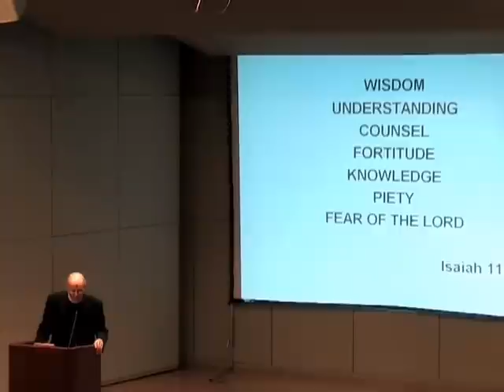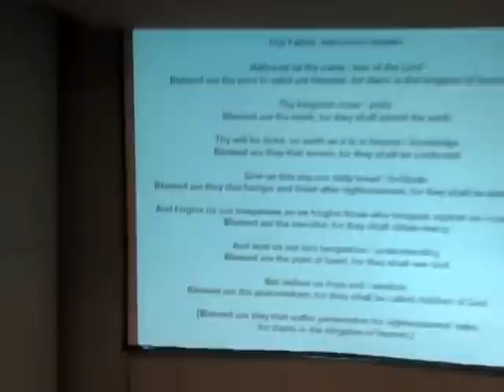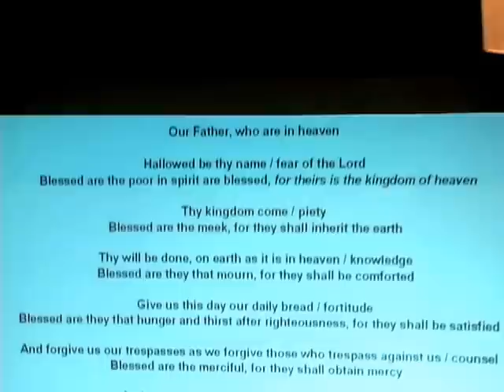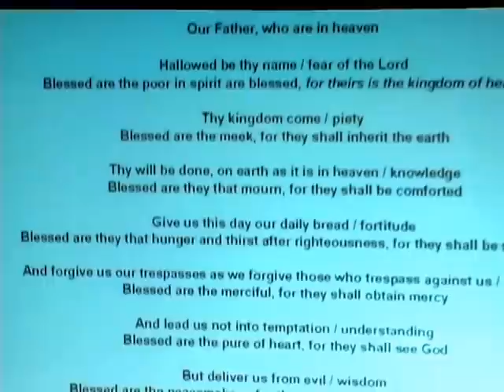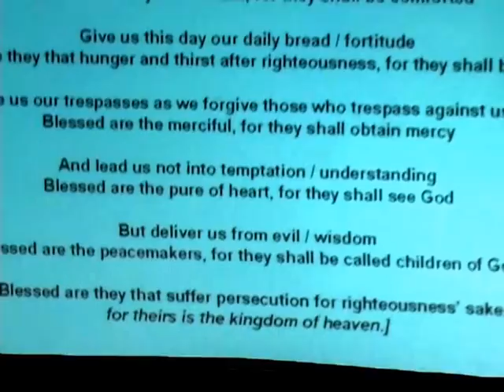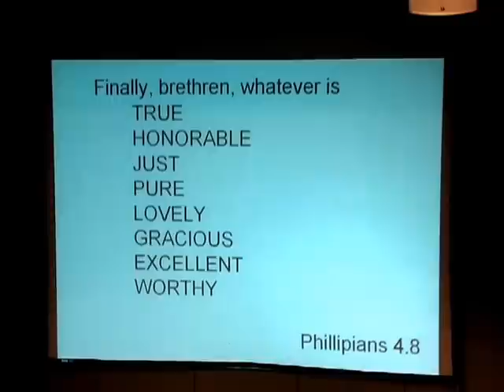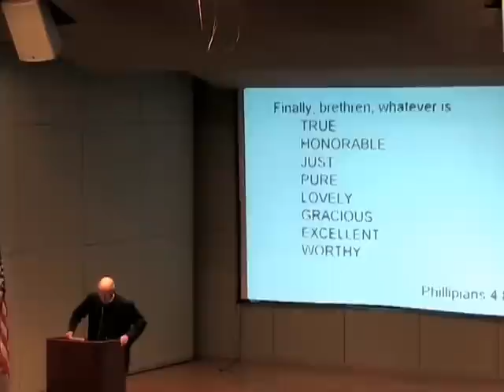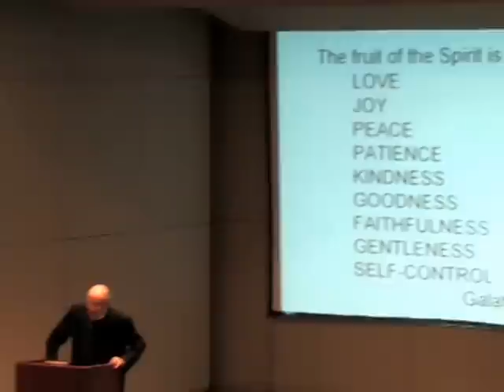Fr. Daniel Callam, C.S.B. - "The Gifts of the Holy Spirit within the Sacrament of Baptism"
This talk was given as part of the University of St. Thomas' 2006 Lenten Lecture Series on "The Sacrament of Baptism."  Fr. Callam is Associate Professor of Theology and Campus Ministry Chaplain at UST.